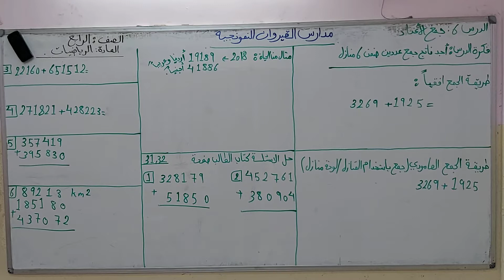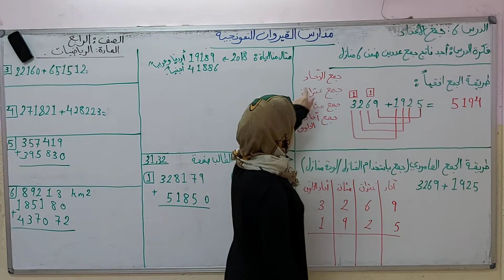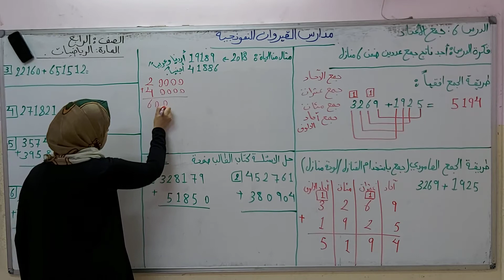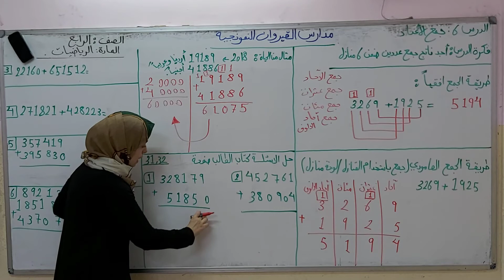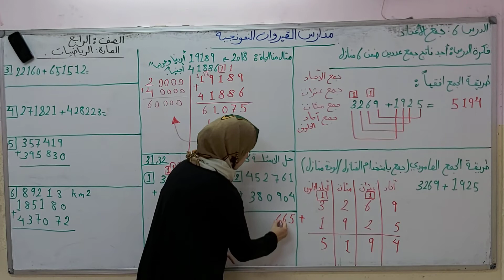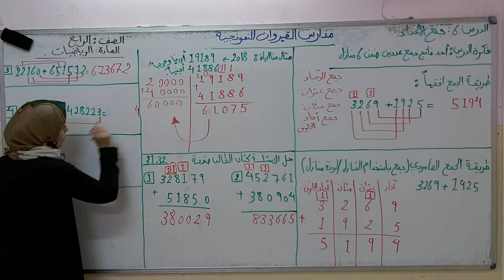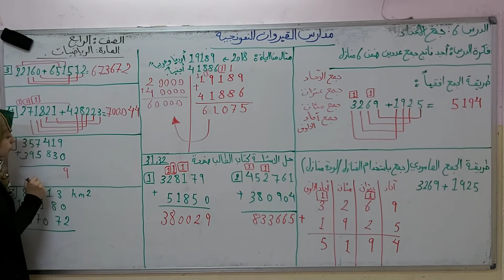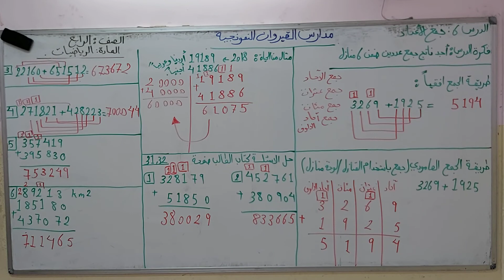حصة ١٣ رياضيات الصف الرابع جمع الاعداد